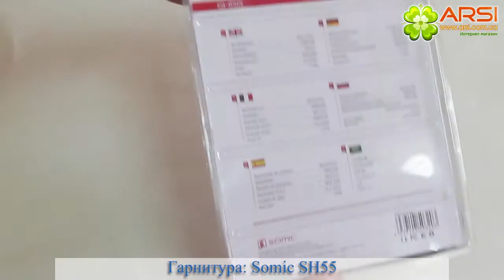Somic SH55 обзор / review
Somic SH55